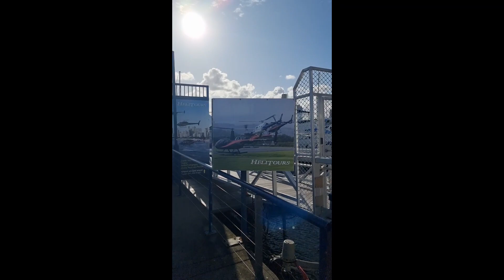Yacht Experience For The First Time